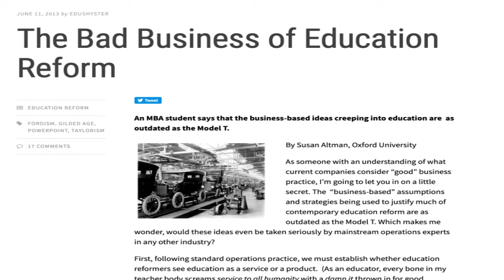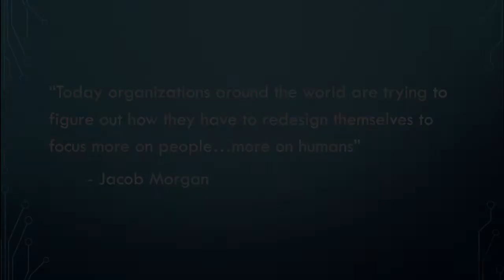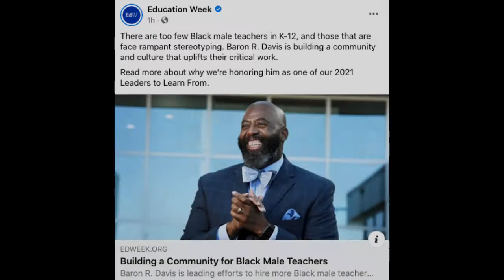Introduction to Talent-centered Education Leadership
This video provides an introduction to Talent-centered Education Leadership, a new approach to education Human Resources management.  Video edited with support from Zach Jenkins.

DESIGNING AN EMPLOYEE EXPERIENCE APPROACH TO TEACHER RETENTION IN HARD-TO-STAFF SCHOOLS
Tran, H. & Smith, D. (2020). Designing an Employee Experience Approach to Teacher Recruitment and Retention in Hard-to-Staff Schools. NASSP Bulletin. 104(2), 85-109.

LEADING WITH EMPATHY AND HUMANITY. WHY TALENT-CENTRED EDUCATION LEADERSHIP IS ESPECIALLY CRITICAL AMIDST THE PANDEMIC CRISIS
Tran, H., Hardie, S., & Cunningham, K. (2020). Leading with empathy and humanity. Why Talent-Centred Education Leadership is especially critical amidst the pandemic crisis. ISEA, 48(1), 39-45.

REVOLUTIONIZING SCHOOL HR STRATEGIES AND PRACTICES TO REFLECT TALENT CENTERED EDUCATION LEADERSHIP
Tran, H. (2020) Revolutionizing School HR Strategies and Practices to Reflect Talent Centered Education Leadership. Leadership and Policy in Schools, DOI: 10.1080/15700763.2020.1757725

TALENT CENTERED EDUCATION LEADERSHIP: USING THE EMPLOYEE EXPERIENCE TO IMPROVE TEACHER-SCHOOL RELATIONS
Tran, H., & Smith, D. (2020). Talent Centered Education Leadership: Using the Employee Experience to Improve Teacher-School Relations. Journal of Cases in Education Leadership, 24(1), 42-54.

***Note: Speaker at the 5:40 mark is Dr. Akil Ross, 2018 NASSP National Principal of the Year.